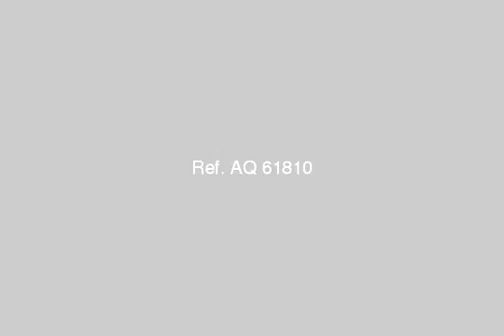Apartment For Sale In El Mandara Alexandria - mlseg.com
- المندرة - Egypt Real Estate |    Alexandria |    El Mandara |     Apartment For Sale